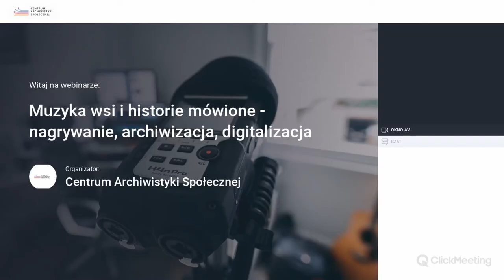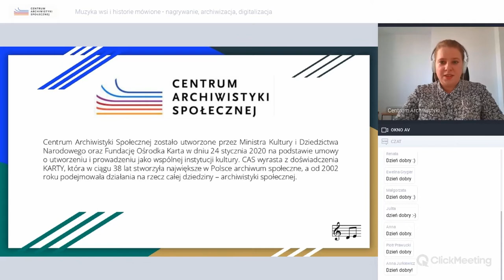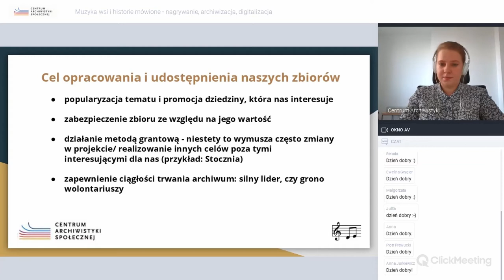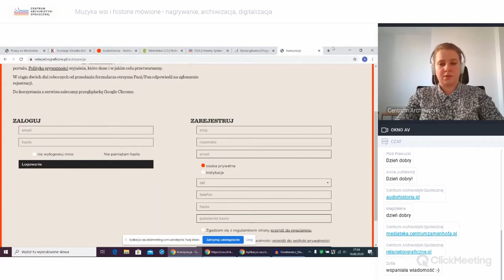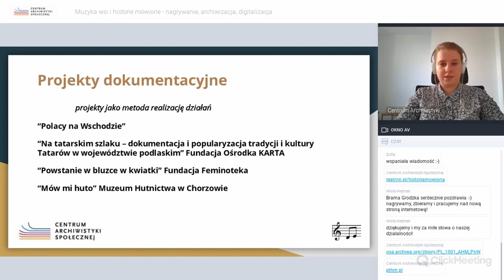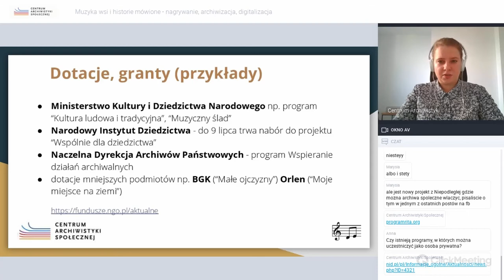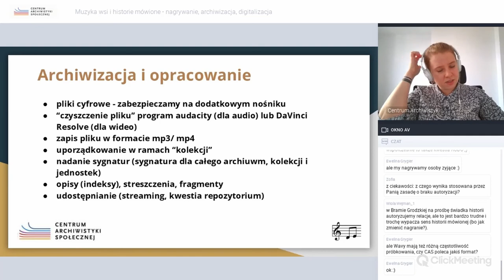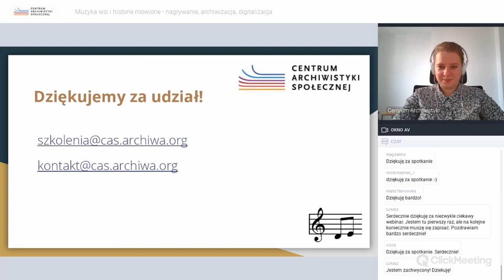Historie mówione i muzyka wsi – webinarium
Zapis wideo drugiego webinarium z cyklu Archiwa Dostępne.
Muzyka wsi i historie mówione – nagrywanie, archiwizacja, digitalizacja
Webinarium odbyło się 18 czerwca 2020, godz. 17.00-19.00

Do oglądania webinarium zapraszamy wszystkich, którzy gromadzą lub przechowują materiały dokumentujące muzykę tradycyjną.

Tematy, które poruszamy na filmie to:
 jak nagrywać relacje/ muzykę – sposoby dokumentacji
 digitalizacja i obróbka zbiorów audiowizualnych
 udostępnianie zbiorów dźwiękowych

O CYKLU
Forum Muzyki Tradycyjnej wspiera środowisko osób, instytucji i organizacji, które chcą rozpocząć lub kontynuować pracę nad uporządkowaniem, digitalizacją i udostępnianiem zbiorów związanych z kulturą wsi i muzyką tradycyjną. W ramach projektu Archiwa Dostępne planujemy cykl szkoleń dotyczących prowadzenia archiwów.
Partnerem merytorycznym pierwszego cyklu szkoleń jest Centrum Archiwistyki Społecznej – instytucja kultury powołana przez Fundację Ośrodka KARTA oraz Ministra Kultury i Dziedzictwa Narodowego, której misją jest wspieranie archiwów społecznych w zabezpieczaniu i upowszechnianiu zbiorów, rozwijanie sieci ich współpracy i popularyzacja idei archiwistyki społecznej. Szkolenia w formie trzech bezpłatnych webinariów będą okazją, by dowiedzieć się więcej o tym jak tworzyć zbiory – jak je opracowywać, porządkować, digitalizować, archiwizować i udostępniać.
Dla kogo?
Dla kolekcjonerów, dokumentalistów, badaczy, organizacji pozarządowych i pracowników instytucji.

Zapraszamy do kontaktu mailowego oraz do śledzenia strony projektu Archiwa Dostępne.
Program Archiwa Dostępne jest realizowany przez Forum Muzyki Tradycyjnej we współpracy z Instytutem Muzyki i Tańca w ramach działań Pracowni Muzyki Tradycyjnej